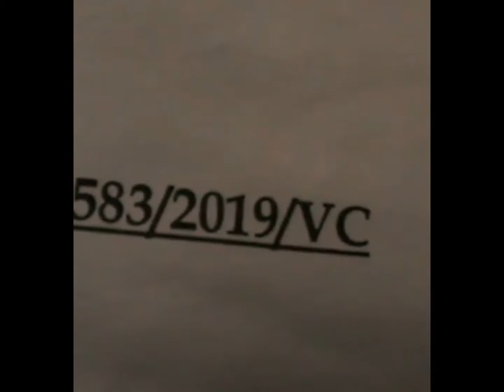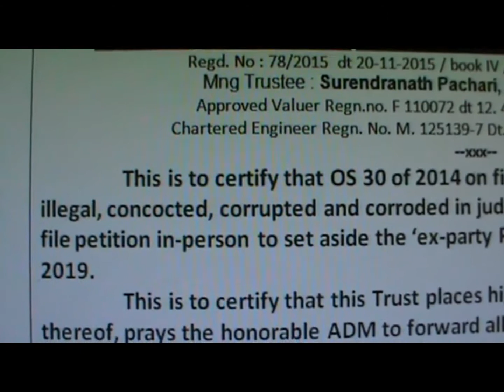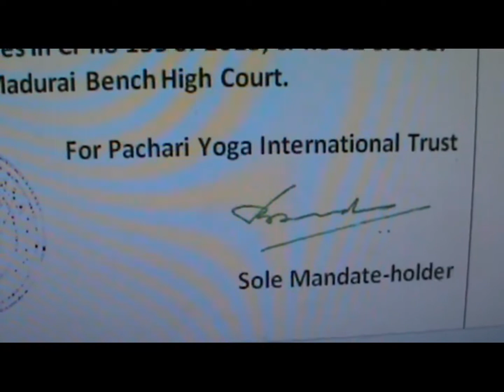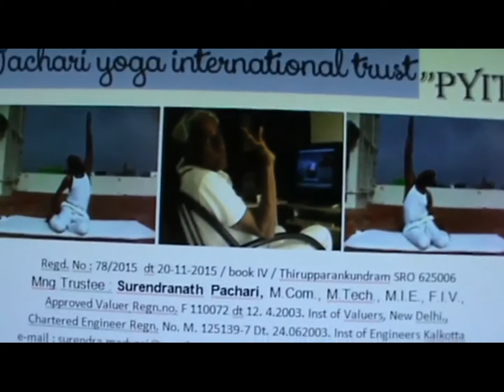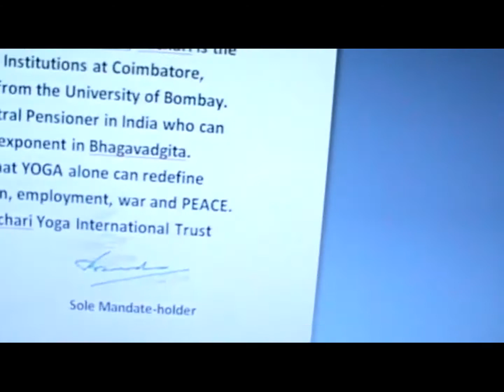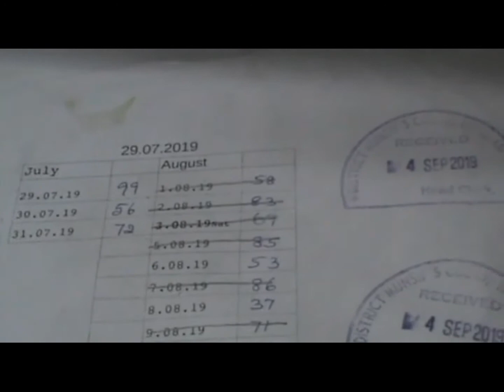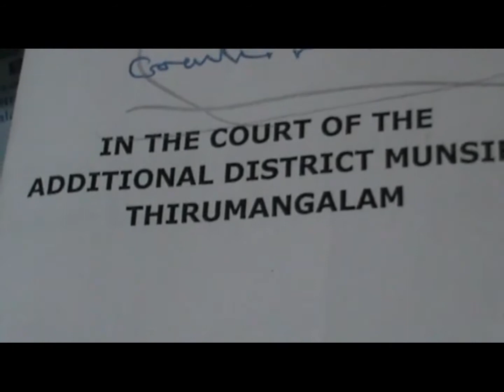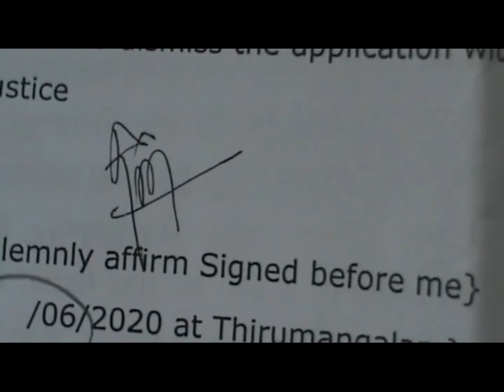PACHARI PRAYS CHIEF JUSTICE OF MADRAS HIGH COURT TO ARREST BRIBING ADVOCATES IN O S 30 OF 2014